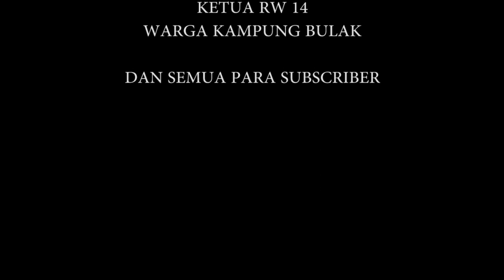OJEK DADAKAN - Pedoy & Caplang Beraksi | Film Komedi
Only 18+
Tontonan ini hanyalah Fiktif dan Hiburan semata. Tidak ada maksud dan tujuan untuk Hal Negatif atau Menghina Orang lain.
Marilah kita Berpikir Positif dan Tertawa Ria 😁